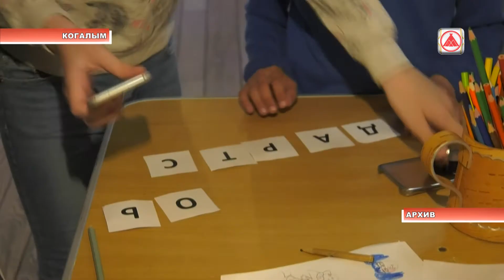Профсоюз нефтяников готовится к Международному дню защиты детей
«Крепитесь, люди, скоро лето», - поется в известной бардовской песне, а лето, как известно, начинается Днем защиты детей. Праздником, который отмечен в календарях всех первичных профсоюзных структур ТПО ООО «ЛУКОЙЛ-Западная Сибирь». В каждой он проходит по-разному. И хотя в прошлом году из-за пандемии массовые зрелищные мероприятия пришлось отменить, нынешний сезон дает надежду, что традиции детских праздников получат свое продолжение. Тем более опыт и варианты проведения за многие годы накоплен немалый.